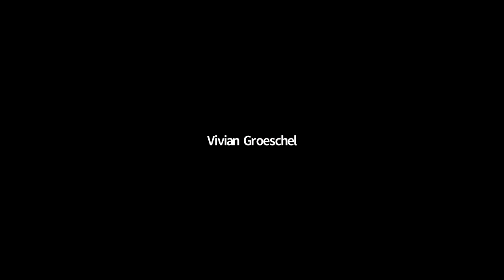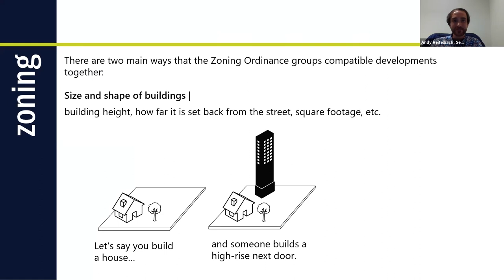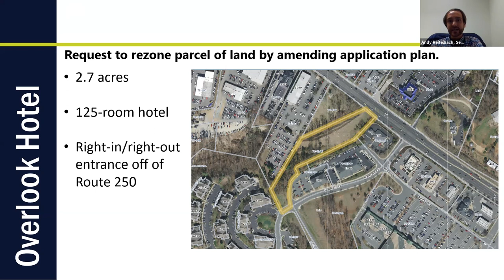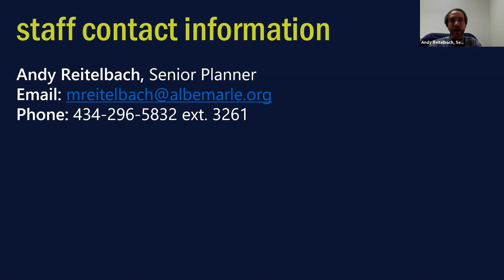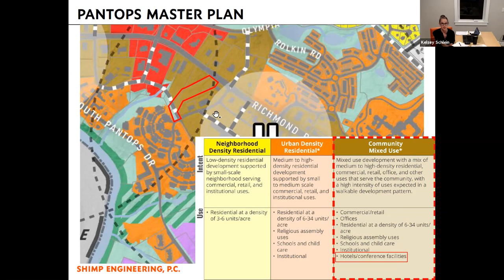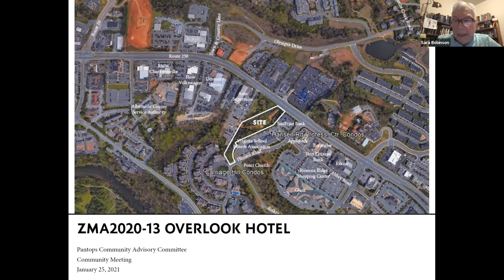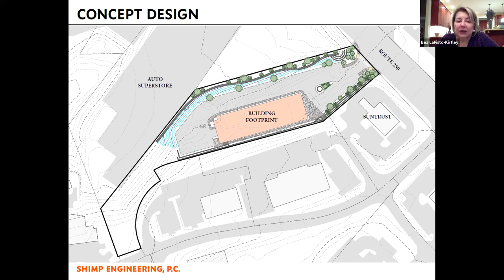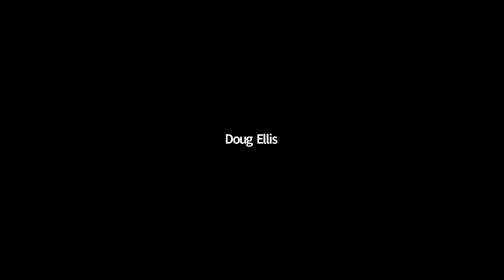Pantops CAC 01 25 2021